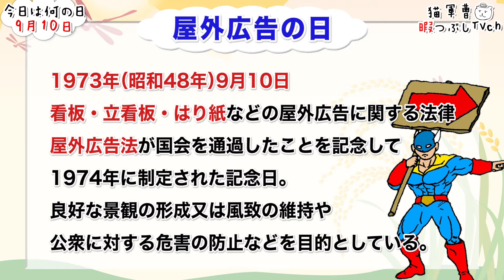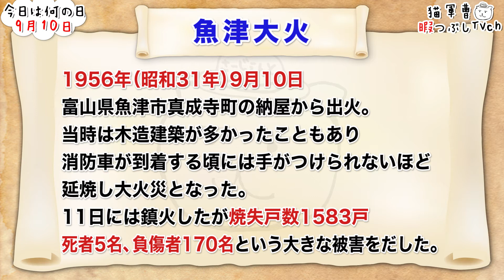【今日は何の日】9月10日【猫軍曹/暇つぶしTVch】